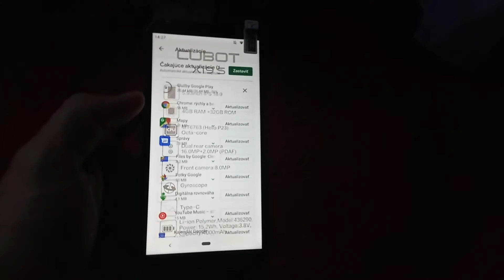GearBest Video on Thu Dec 19 14:33:05 GMT+01:00 2019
GearBest upload video by android app on Thu Dec 19 14:33:05 GMT+01:00 2019